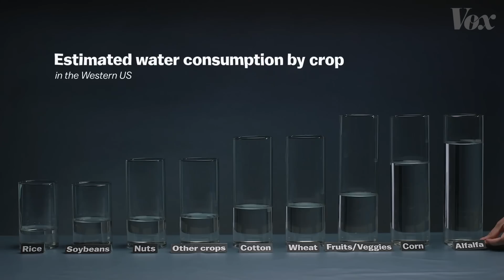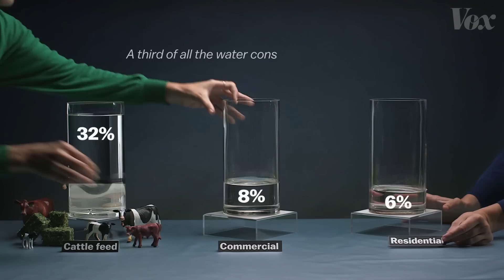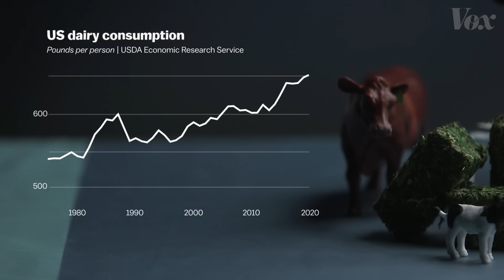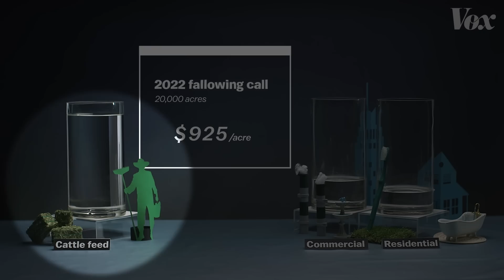Who's really using up the water in the American West?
Hint: water scarcity in the Western US has more to do with our diets than our lawns.

The Western United States is currently battling the most severe drought in thousands of years. A mix of bad water management policies and manmade climate change has created a situation where water supplies in Western reservoirs are so low, states are being forced to cut their water use.

It’s not hard to find media coverage that focuses on the excesses of residential water use: long showers, swimming pools, lawn watering, at-home car washes. Or in the business sector, like irrigating golf courses or pumping water into hotel fountains in Las Vegas.

But when a team of researchers looked at water use in the West, they uncovered a very different story about where most Western water goes. Their findings may hold the solution to dwindling water supplies in the West.

Check out the video above to learn more, and take a look at the study that this story is centered

Lead study author Brian Richter wrote this post on common misconceptions about water scarcity:

For Vox coverage on water management policies on the Colorado River, which we weren’t able to cover in this story:

For more coverage of the rotational fallowing program in the Palo Verde district in California

Check out Our World in Data for data on meat and dairy production and consumption across the world